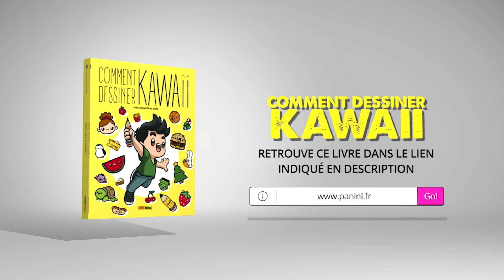COMMENT DESSINER LA MORT KAWAII 💜 Dessins d'Halloween 💜 Comment dessiner kawaii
Aujourd'hui, nous allons dessiner la mort dans un style kawaii 💜 Si vous voulez avoir une magnifique collection de dessins pour Halloween, ne manquez pas tous ces pas à pas. Apprenez à dessiner en toute simplicité.